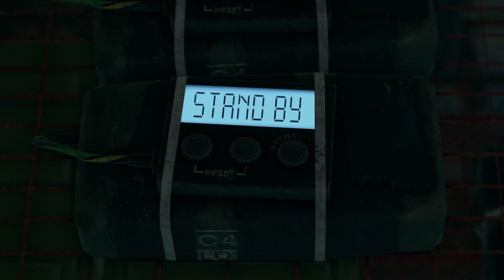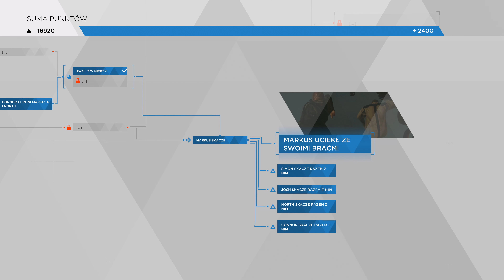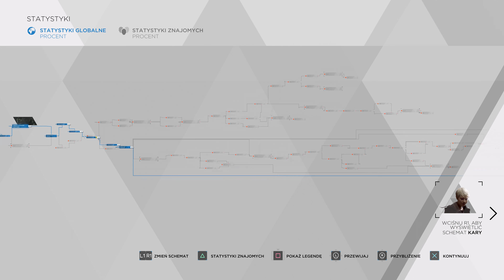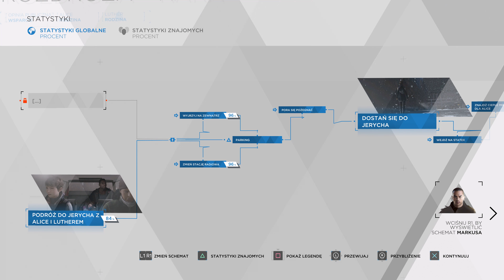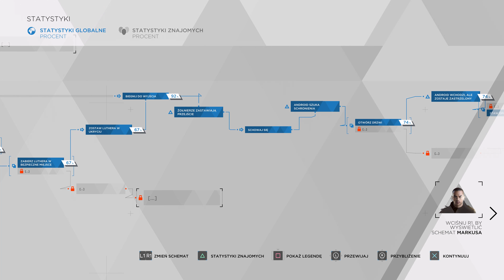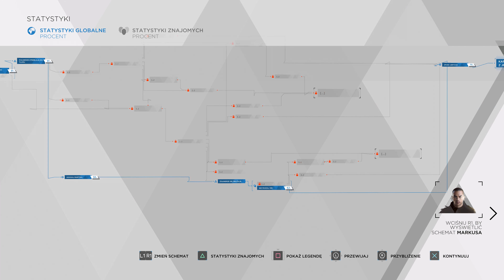DETROIT BECOME HUMAN PL 🤖 #19 (odc.19) 🌇 Stało się | Gameplay po polsku w 4K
👍 Wszystkie filmy z gry DETROIT: Become Human na PS4 Pro umieszczone w wygodnej playliście (od dnia premiery)

Kolejne filmy po godz.18 ;)
Ale przyda się chwila na relaks. :P
Nazwa serii: Zagrajmy w DETROIT: BECOME HUMAN PO POLSKU
Gatunek: fabuła, film, akcja, przygoda, androidy, thriller
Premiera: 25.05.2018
Producent: Quantic Dream
Wydawca: Sony Interactive Entertainment
Grafika: 4K UHD
Polska wersja / spolszczenie: napisy - tak / dubbing - tak
Wersja na YT: PS4 Pro (4K)